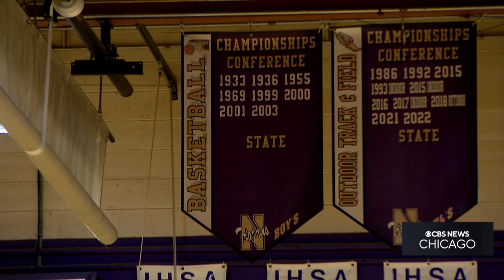Downers Grove North Trojans a surprise contender in IHSA basketball semifinals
The Trojans are heading to state for the first time in program history, after a convincing win over Kenwood in a 4A super-sectional at UIC Monday night. CBS 2's Matt Zahn reports.